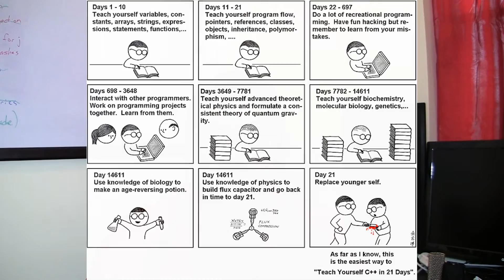Failure Is Always An Option - Programming With Anthony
A few days ago, I posted a video about how to become a better developer. There were a few interesting comments made, but one in particular from the Reddit thread ) peaked my interest. Since that particular post no longer exists, here it is

## BEGIN REDDIT POST ##
I agree with this concept, on the basis that you already have an established basic understanding of what's out there.

A lot of people are basically lost in an overwhelming sea of solutions and don't always understand which is the best most applicable one. Without initial direction, learning to learn has a good chance to learn the wrong way to do something. Asking questions sometimes just means someone wants to do it right the first time. Both are useful, one is quicker.

I think the biggest problem people starting out have is a lack of knowing where to begin at all. What should I learn first? What best prepares me for learning what to learn. Do I learn straight php? Should I focus on OO? Do I use a CMS? Which one? Framework? Which one?

Asking for guidance is not bad, but it's hard to give because there is no perfect answer. For those expecting guidance, telling them to learn how to learn may seem sagelike but it's also a cop-out.
## END REDDIT POST ##